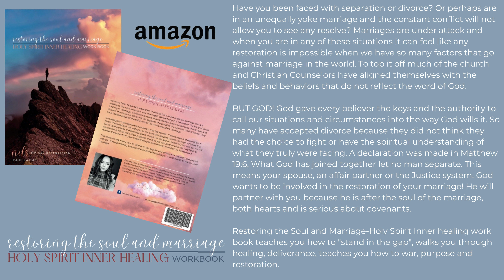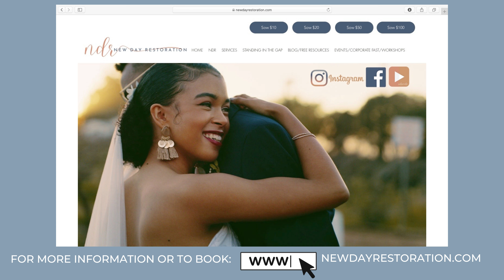Marriage Restoration Mentorship